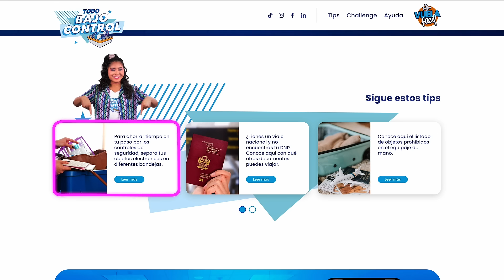Ten TodoBajoControl antes de tu viaje✈️🧳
Ten la mejor experiencia en el Aeropuerto Internacional Jorge Chávez ✈️siguiendo nuestros tips viajeros y aprende a tenerlo todo bajo control ingresando a 👉🏽 vuelafacil.pe/bajocontrol